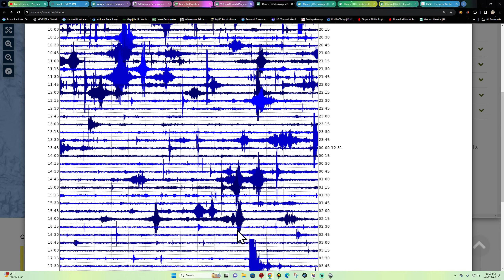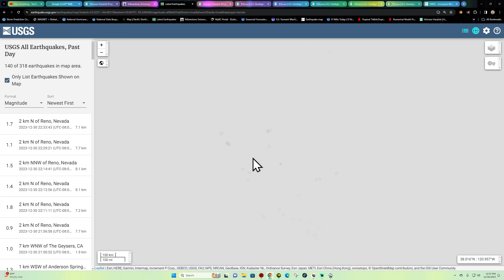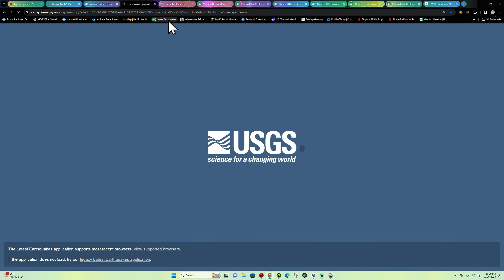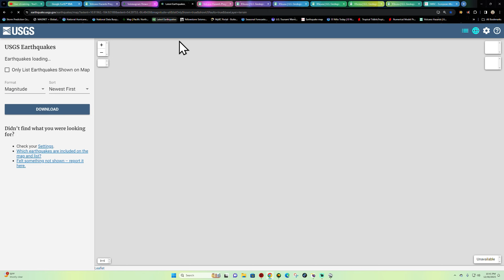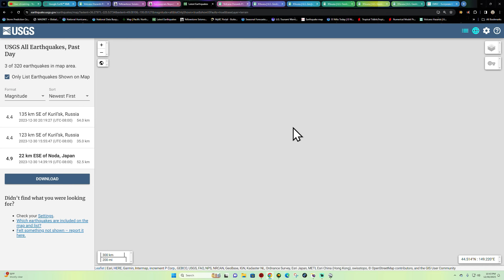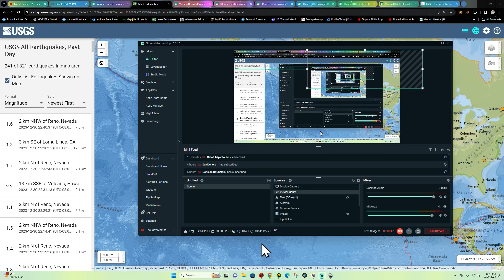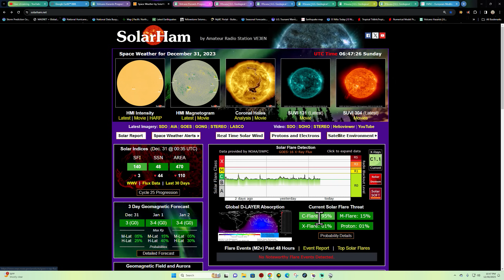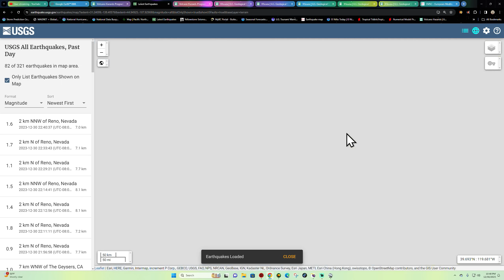Earthquake activity near Reno Nevada. Hawaii volcano still Swarming. SAT night update 12/30/2023